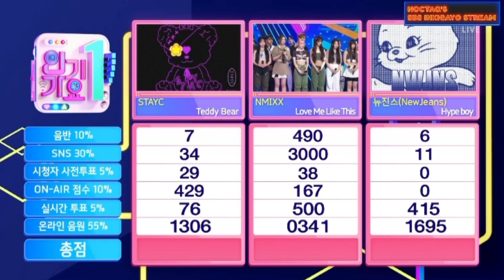NewJeans - Hype Boy 1st win on SBS Inkigayo today + goodbye MC Jeongui and BeomJun